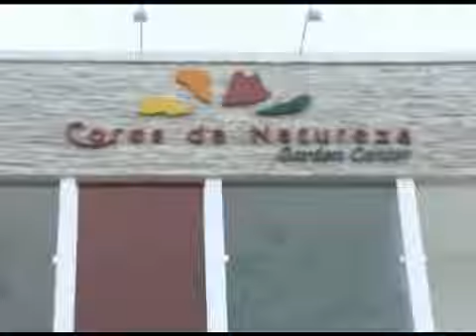PROGRAMA DA JO 28 de fevereiro 2010 - bloco 2 parte 01.flv